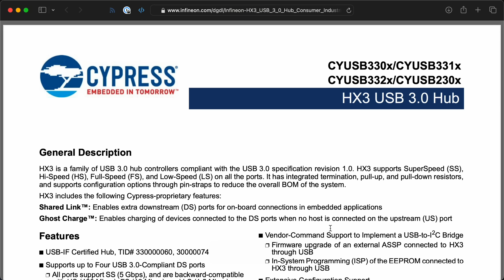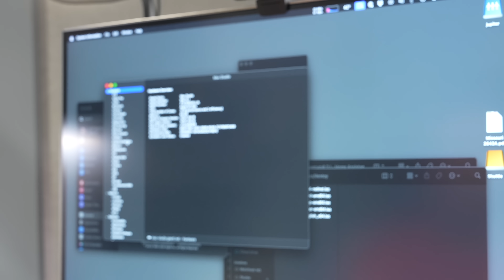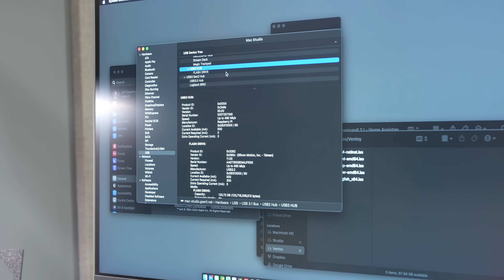What's inside the Raspberry Pi USB 3 Hub?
Raspberry Pi dropped this in the mail along with their Touch Screen. I was like "what? Raspberry Pi's making their own USB Hub?" And yeah, here it is.

I don't know anything else you would want to know about it, so I just popped it open and peeked inside. It's... a USB Hub!

I guess I could drop a link to it too. Here's the announcement blog post

Contents:

00:00 - It's a USB 3 Hub
01:05 - Opening it up
02:09 - What's inside
03:11 - Does it still work?
04:37 - Beware your cables